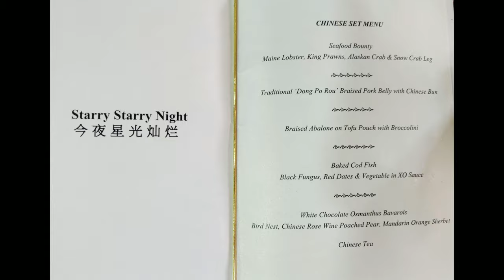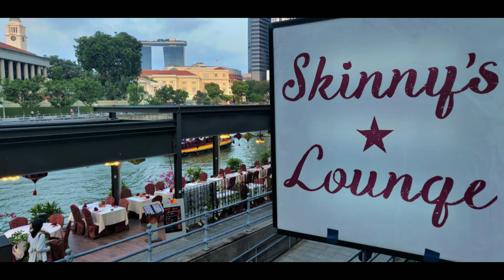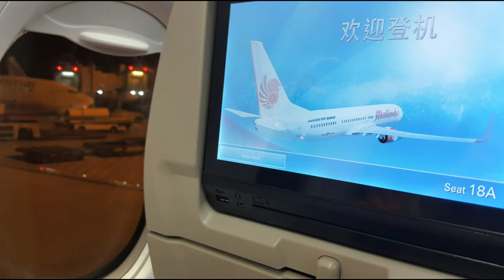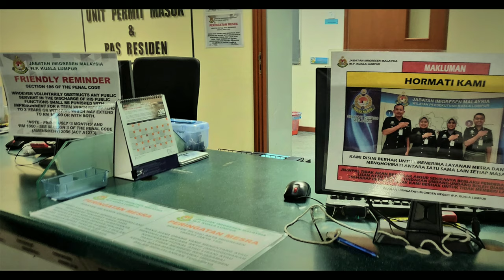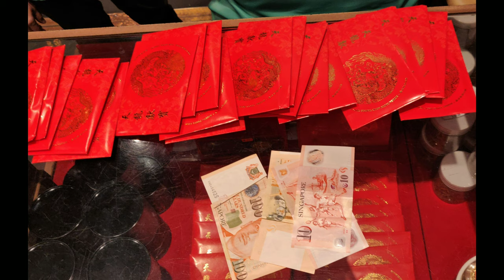Impressions - Malaysia & Singapore 2018 - Part 5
1. Xue Mao Jiao 学猫叫 - Xiao Panpan 小潘潘 & Xiao Fengfeng 小峰峰

2. 最幸福的感动 - 陈莉芯 Lorraine Tan